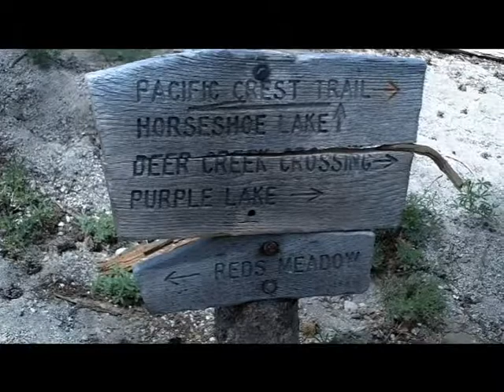Gladys Lake To PurpleLake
Kurt, Kam and Matt continue their JMT hike with a tough day from Gladys Lake to Purple Lake.